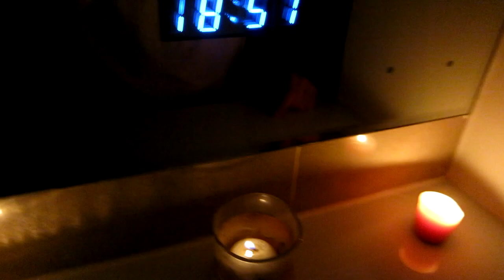Summoning BLOODY MARY Challenge In The Bathroom!! (Scary Rituals!) Bloody Mary!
Hey whats up guys?! So I am back with another old school scary video! Tonight I decided to attempt to summon Bloody Mary again! I haven't played the Bloody Mary challenge in a long time, maybe even 2 years? I'm not sure! But anyway, tonight I decided to go into the bathroom, light some candles and look into the mirror while chanting "Bloody Mary, Bloody Mary, Bloody Mary" In an attempt to summon Bloody Mary who is said to appear in the mirror and kill you!

WSWDN